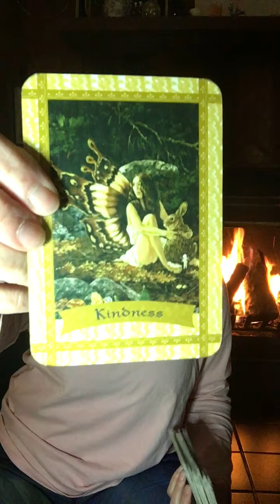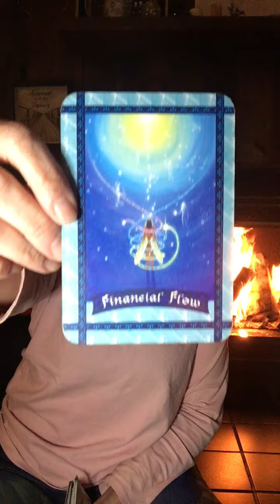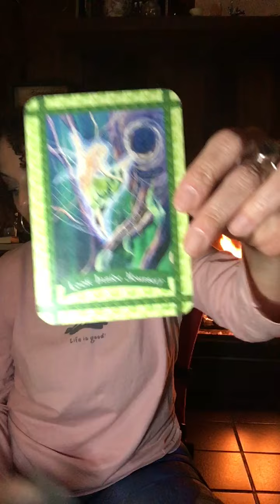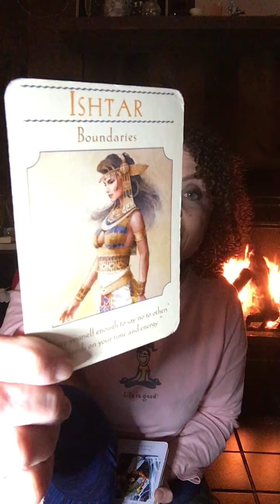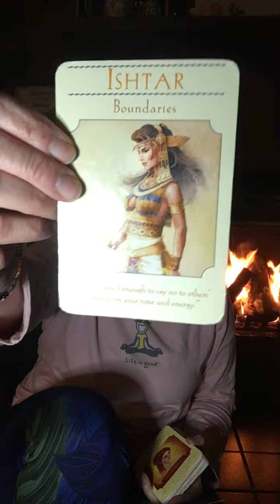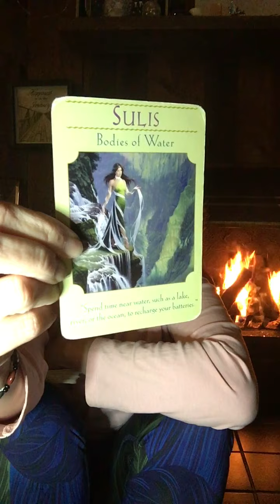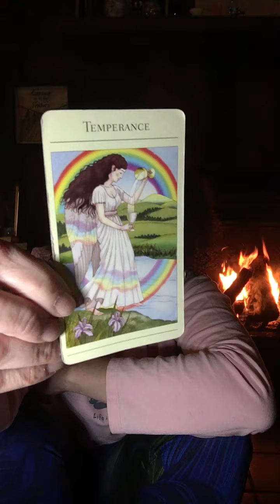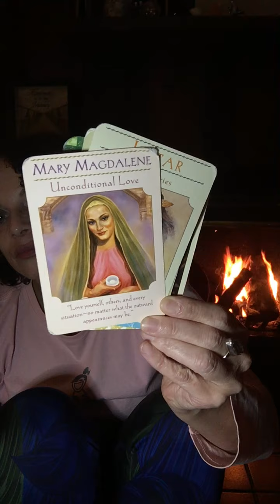Angel/Tarot Reading for Friday October 30, 2020